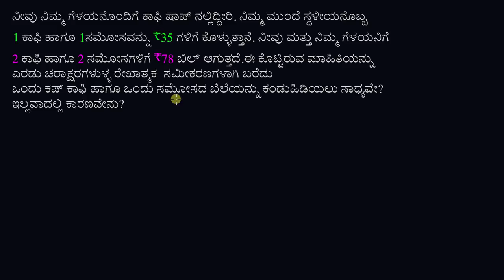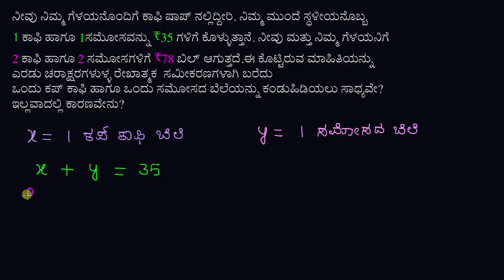ವರ್ಜಿಸುವ ವಿಧಾನದಿಂದ ಸಮೀಕರಣದ ವ್ಯವಸ್ಥೆ : ಕಾಫಿ & ಸಮೋಸ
Original Title : Systems of equations with elimination: coffee and croissants

Suchetha solves a word problem about the price of coffee and samosa by creating a system of equations and solving it.